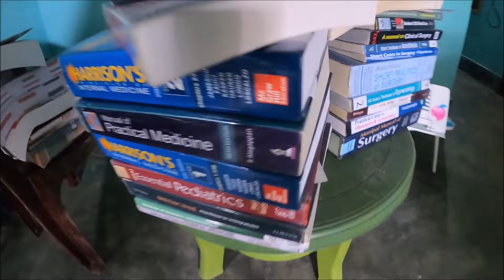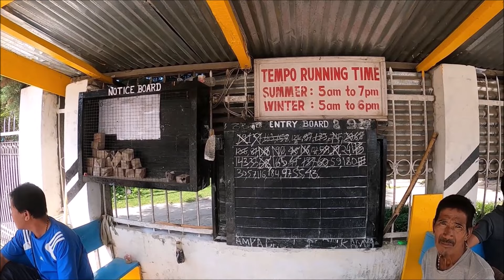ZIRO/HAPOLI LOWER SUBANSIRI DISTRICT ARUNACHAL PRADESH/TRAVELLER LOVE.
Hello! Im a traveller love  use to make travel  films   i will share my experiences of different places, local cultures, foods, etc as we know that without travel world like a reading on pages of papers.
I will guide you about solo travelling, hotel booking, hostel booking, flight booking and other travel relateds guides,